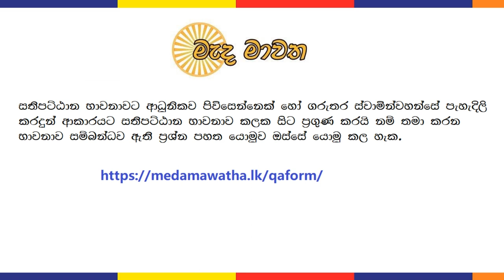ධම්මානුපස්සනාව - 13: සච්ච පබ්බය | දුක්ඛ නිරෝධ ආර්‍ය සත්‍ය පළමු කොටස